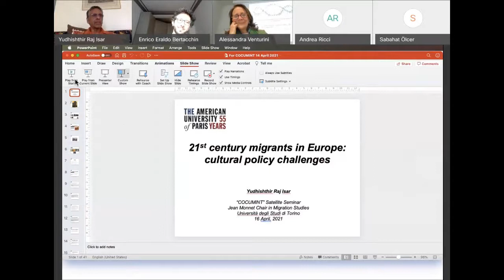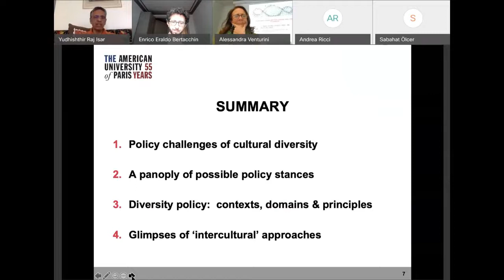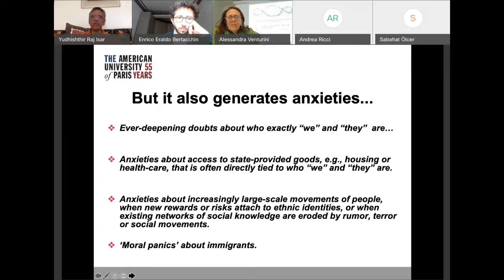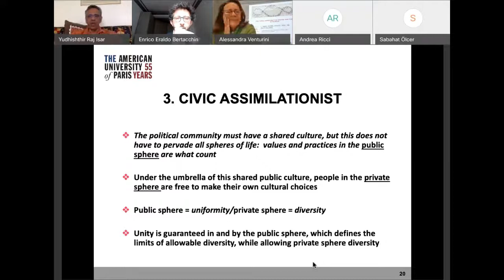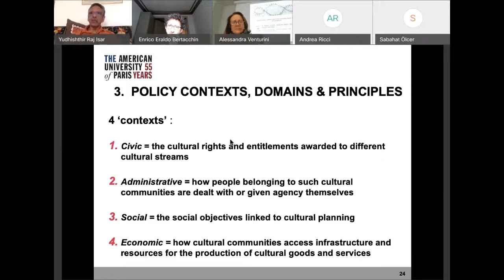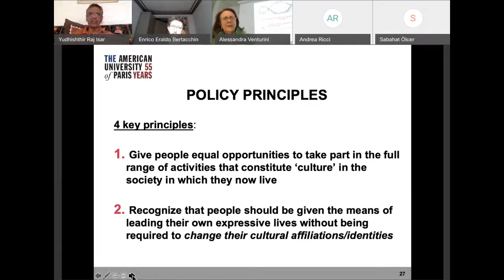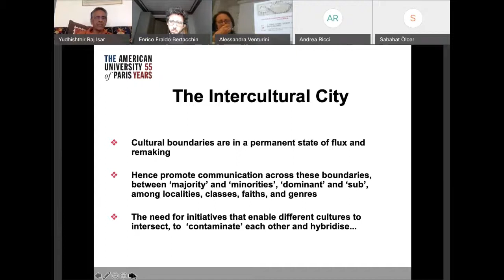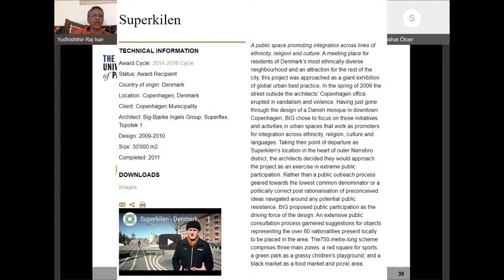Cocumint 2021 - April 16, Yudhishthir Raj Isar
Urban cultural diversity today: the policy challenges